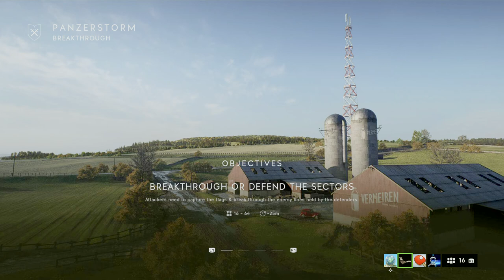Battlefield™ V_20190517214955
Battlefield™ V